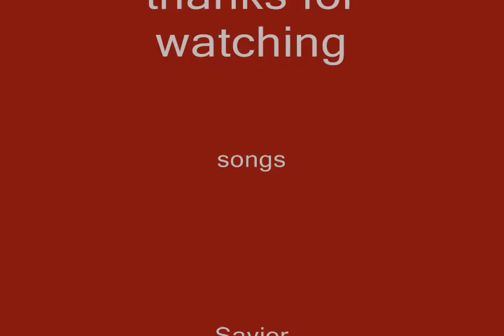Lets Play Resident Evil 4 Part 25 SHORT VID'S!!!